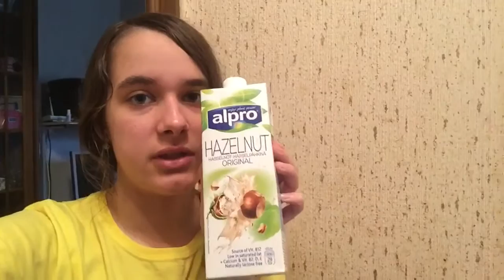Vlog! Тусим в Тарханах?!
Всем удачи!